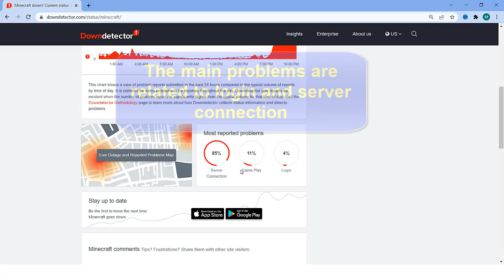Minecraft realms error 502, Minecraft could not connect outdated server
How do I fix my Minecraft Realms outdated server?
To fix this, you will simply need to install the beta version of the game in your PC. Once it is installed, try joining the realm now. You should be able to join the realm without any issues now.

Why does my Minecraft keep saying could not connect outdated server?
Incompatible Minecraft version – If the version of the server is different from the Minecraft version that you're trying to launch, the Outdated Server error will appear. To fix this you need to change the version you're launching the game on or ask the server's owner to change the version to the latest one

Why does Minecraft say Unable to connect to realms?
You may need to reset or restart your router. Check your currently running programs for anything that is using your Internet bandwidth and close those programs. If you have a firewall, antivirus software, or are using a VPN, check the settings to be sure that it is not blocking or slowing your connection.

Minecraft error 502 Minecraft realms error 502 is Minecraft realms down Minecraft error 500 Minecraft realms error 500 Minecraft apk-apkshub 1.18 Minecraft realms not working Minecraft realms down addons for Minecraft Minecraft down Minecraft java edition apk Minecraft realms name mc Minecraft 64 bit seeds Minecraft house tutorial Minecraft skin editor Minecraft login apkpure lunar client planet Minecraft 2048 Minecraft game online now gg Minecraft Minecraft texture packs Minecraft could not connect outdated server